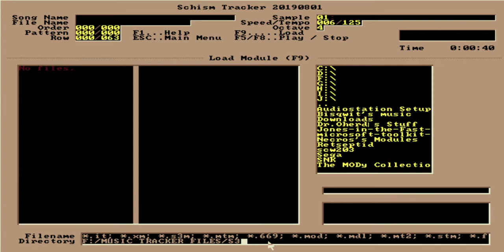Green Day-Basket Case (S3M Scream Tracker Version)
Hello and Welcome to Listen my new Tracker Music Video.

And today i Play the S3M Version of Green Day Song Basket Case.

I Storage all my Tracker Files on SanDisk Curzer Blade 16GB USB Flash Drive.